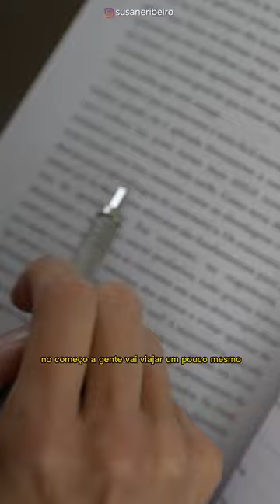Como treinar o cérebro para leitura dinâmica